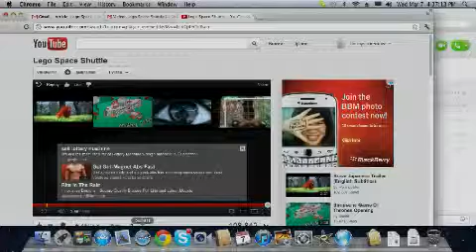ely visits rappler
More videos on Rappler Follow Rappler for the latest news in the Philippines and across the globe. ely visits rappler Follow Rappler for the latest news in the Philippines and around the world.